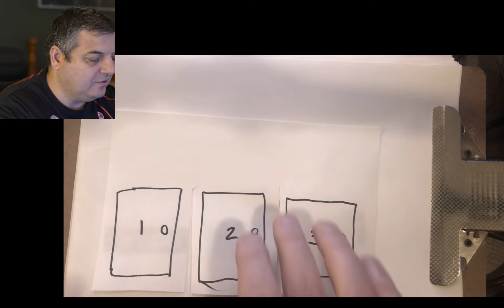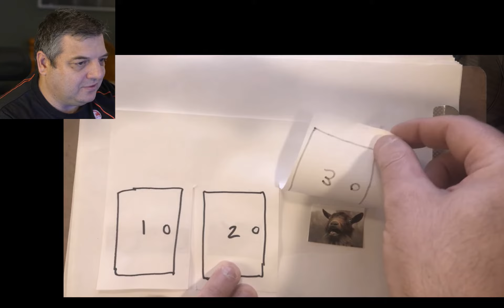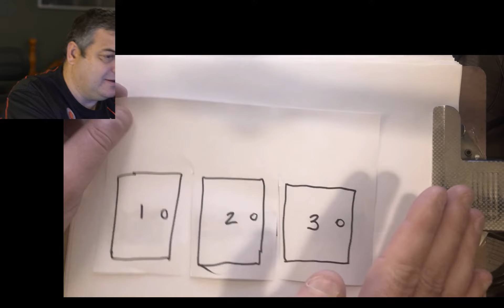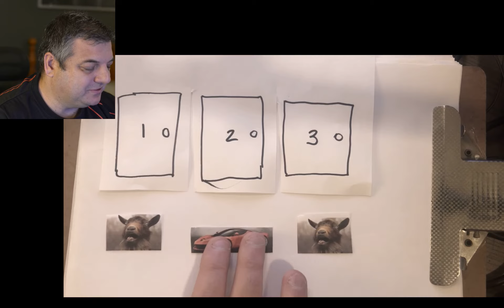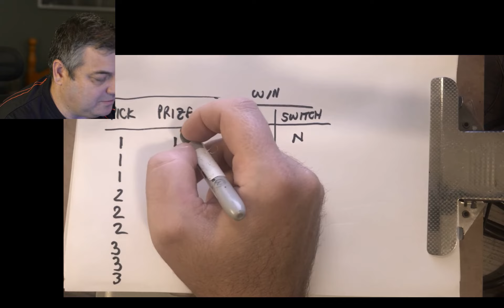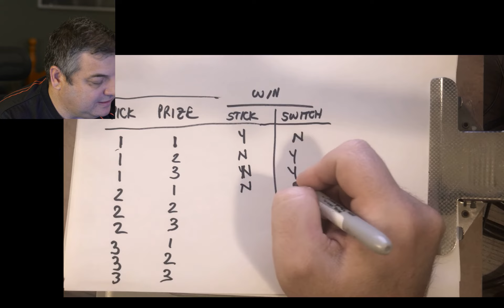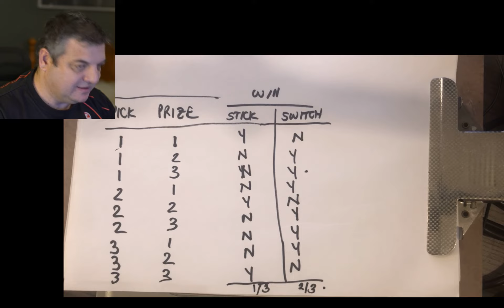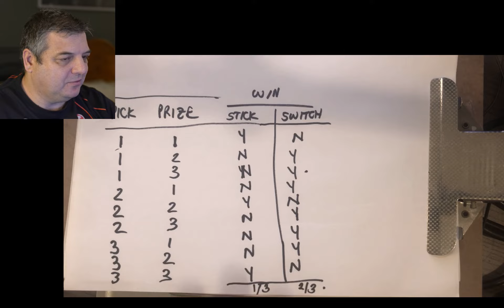Monty Hall Problem - The Maths Problem That Stumps Mathematicians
In the 2008 Hollywood movie "21" , Kevin Spacey takes maths into the mainstream with his introduction of the famous Monty Hall strategy problem to his class. This strategy was controversially proposed by MENSA and Mega Society member Marilyn Los Savant in her column "Ask Marilyn" and has caused debate and confusion amongst even mathematicians. I lay out the most logical way to get your head around this clever strategy game.